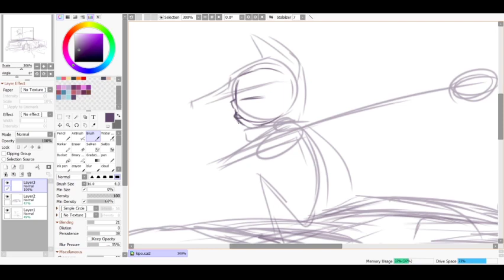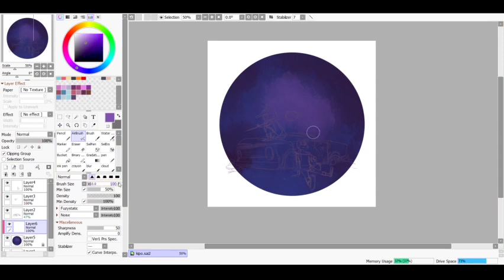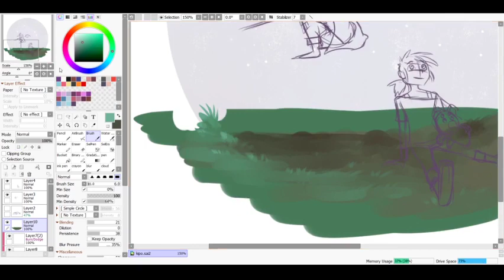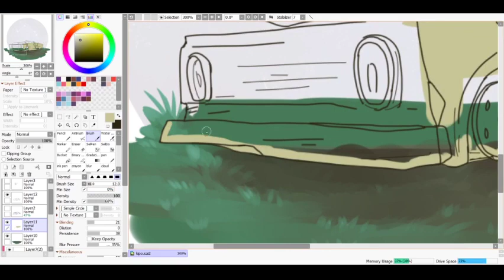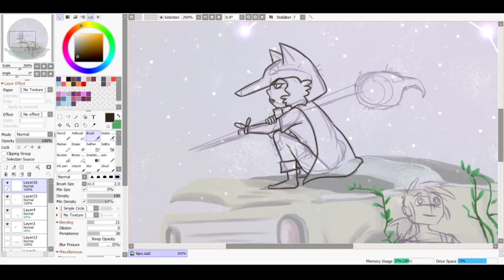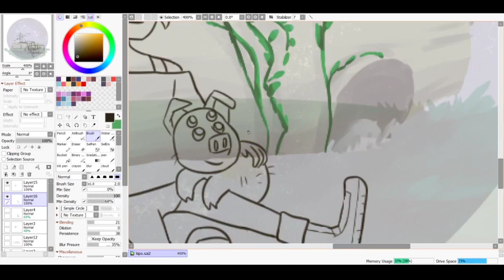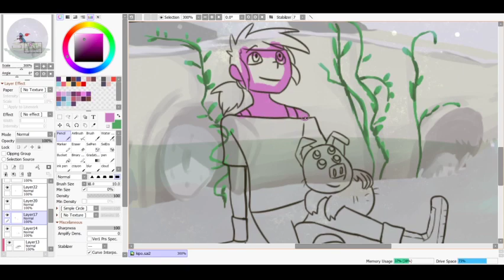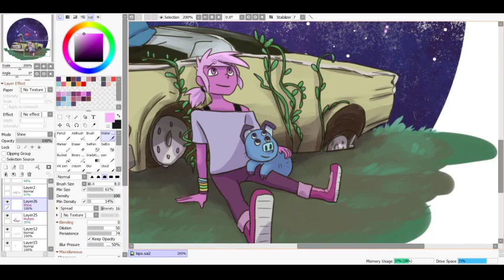speedARTicles - Kipo and the Age of Wonderbeasts Review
I'm trying a new video format here. It's a combination of speed drawing and TV show review. I'm an artist and I've written media analysis articles before, so why not mash those two things together? For my first try at it, I'll be talking about a show I recently came across - "Kipo and the Age of Wonderbeasts". I hope you enjoy the art and what I have to say about it.

The music in the background is from the show itself and you kind find the soundtrack